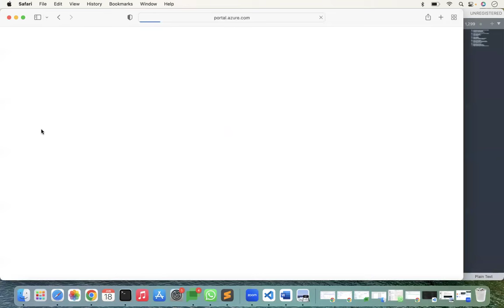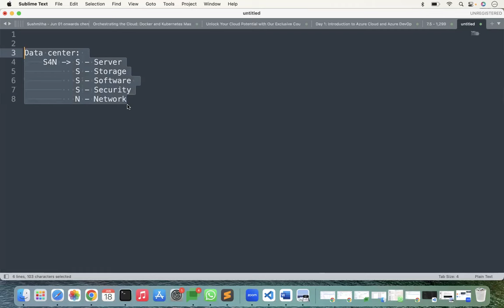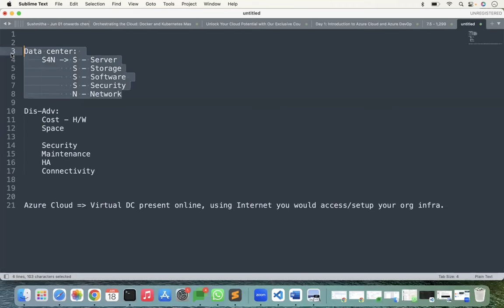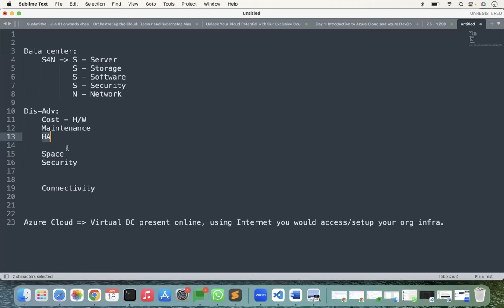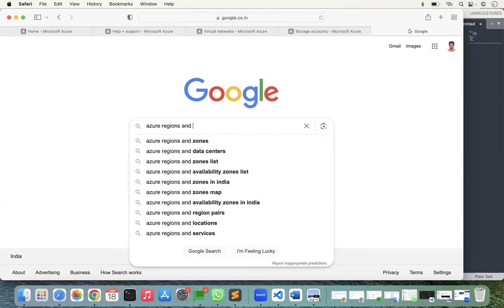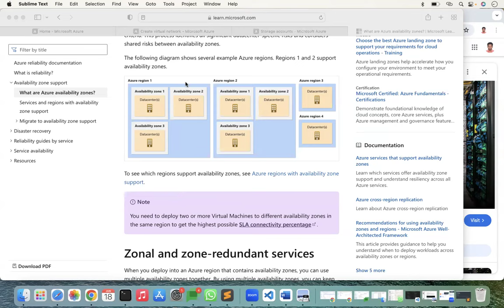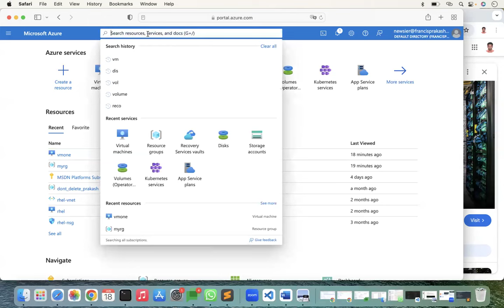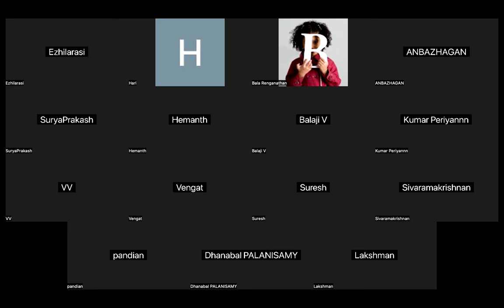Introduction to Azure Cloud and Azure DevOps | In English | Day 1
Please join the Azure DevOps WhatsApp group for further discussion.